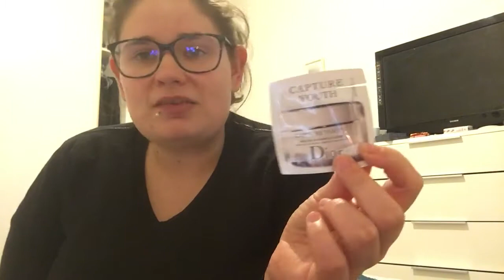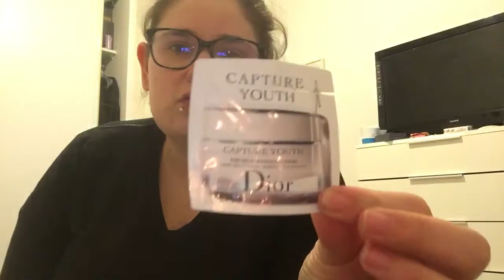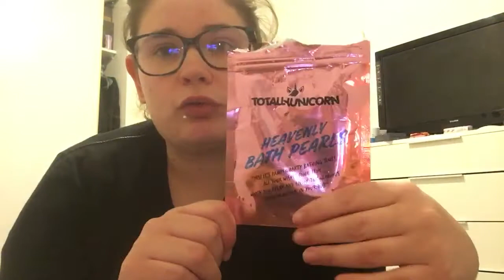M’ai produitc coup de cœur de c est deux derniers moi